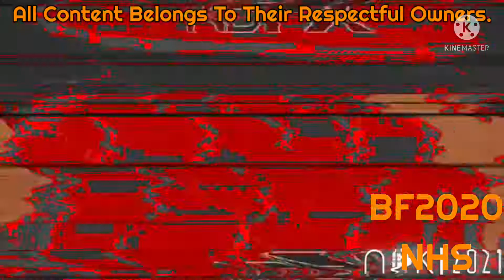MORE NANI!??! Opusc.avi Effects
List Effects:

9. Crying X
10. CYRYUSBOI02'S G Major 44
11. Videoup V2.4
12. KlaskyKlaskyKlaskyKlasky Effect
13. Ensemble Effect 6.0
14. Are you sure X is in G Major?
15. Earth Tones
16. G Major 16
17. Not Scary